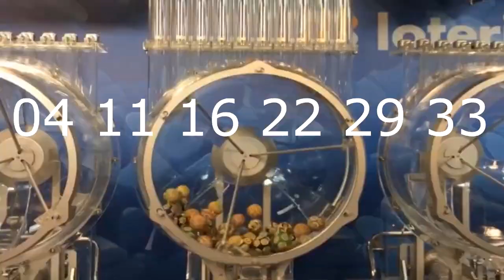MEGA SENA resultado do concurso desta quarta-feira, dia 18 de setembro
Resultado da Mega Sena Concurso 2189 de hoje, quarta, 18 de setembro (18/09)
O resultado da Mega Sena Concurso 2189 saiu na noite de hoje, quarta-feira, 18 de setembro (18/09), por volta das 20 horas. O prêmio está estimado em R$ 120 milhões